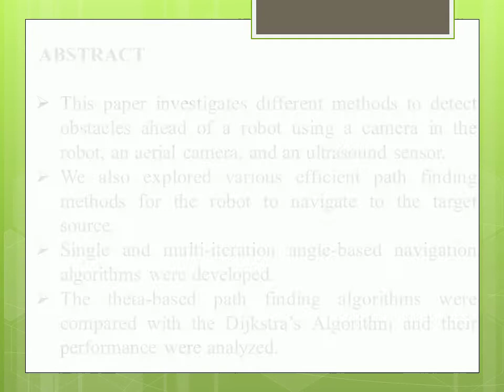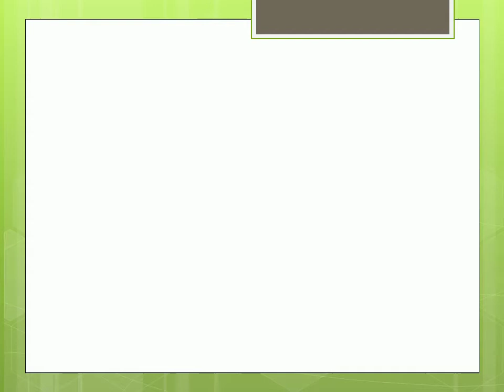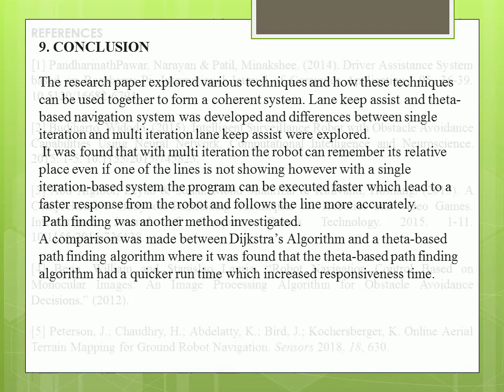Obstacle Avoidance and Path Finding for Mobile Robot Navigation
Authors:
Poojith Kotikalapudi and Vinayak Elangovan, Penn State Abington, USA

Abstract:
This paper investigates different methods to detect obstacles ahead of a robot using a camera in the robot, an aerial camera, and an ultrasound sensor. We also explored various efficient path finding methods for the robot to navigate to the target source. Single and multi-iteration anglebased navigation algorithms were developed. The theta-based path finding algorithms were compared with the Dijkstra’s Algorithm and their performance were analyzed.

Image Processing, Path Finding, Obstacle Avoidance, Machine Learning, Robot Navigation.